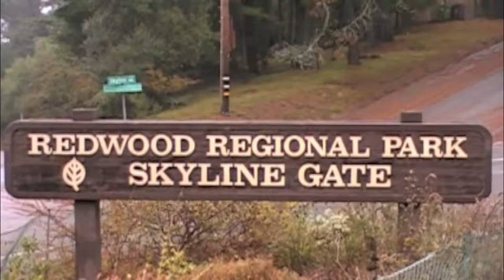bolota asmerom running bayview, bay area track club trail runs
bolota asmerom and david torrence film a  "flat bayview" run